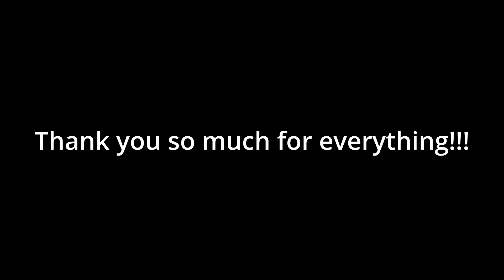20 SUBSCRIBERS...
Thank you so much for all of the love and support!
I wouldn't have gotten this far without you!